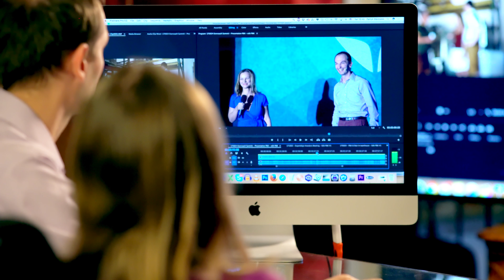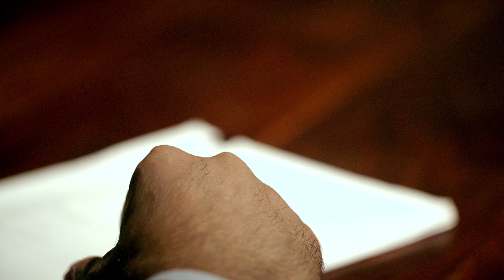IMPACT Sneak Peek Trailer - Every Body Has Superpowers - A Film on How Communication Impacts Success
FILM SYNOPSIS:
Three people embark on a personal journey to transform the way they communicate. On their quest to save humanity, they discover their superpowers and strive to impact the world.

3 STORIES IN IMPACT:

1. A Speaker with No Confidence:
Didi dreams of becoming a motivational speaker. Her children look up to her as an inspiration, yet when she stands on stage she stutters, overwhelmed by fear. Before she can motivate others, she'll need to search deep inside herself to find the confidence that has been lacking her entire life.

2. A CEO with no Profit:
Stan is a former marine officer who fought in Iraq. To combat his social anxiety he discovered homeopathy, and left the army to create his own flower essences company. But despite 9 years of hard work he finds himself $2 million in debt. To save his business, Stan will need to change his whole communication style.

3. An Entrepreneur with No Plan:
Megan views herself as a failure. She sleeps on a couch, without a home or any achievements to her name. Yet she has a business idea that could change the world. With no website, no money, and no plan, she'll have to work hard to convince investors to take a risk.

A Film by Patryk Wezowski & Kasia Wezowski (Experts on Body Language and Micro Expressions) on how effective communication impacts your success.

Directed and produced by Patryk Wezowski   Kasia Wezowski
Executive Producers Amy Carroll    Robbie Kahn    Husam Al-Eid
  Maz Schirmer     Mikki Willis
Co-Producers Fokke Baarssen    Aman Segal
Camera Mikki Willis   Keresey Pearl   Aman Segal
Editor Fokke Baarssen
Visual effects Juan Garsen
Music Tim Callobre
Clients Didi Wong   Stan Deland   Megan Willett
Cast
Tayo Rockson
Rock Thomas
Robyn Crane
Eric Bailey
Gaby Muller Mendoza
Vivienne Weerts
Eric Edmeades
Ajit Nawalkha
Greg Williams
Michelle Mas
David Meltzer
Kevin Kan
Sean Stephenson
Mindie Kniss
Thank You Expert Dojo    Brian McMahahon   Marta Donuille   Donn Montoya
Line Producer BD Gunnell   Matt Easton
Sound Justin Arbabi
Script Advisor Michael Goorjian
Production Assistant Bruno Vancraenendonck
Presented by New Vision Film
Production company Body Language Code BVBA